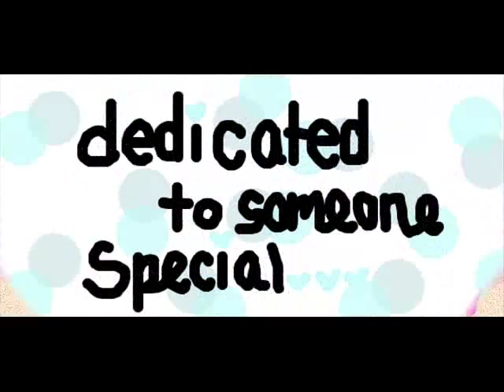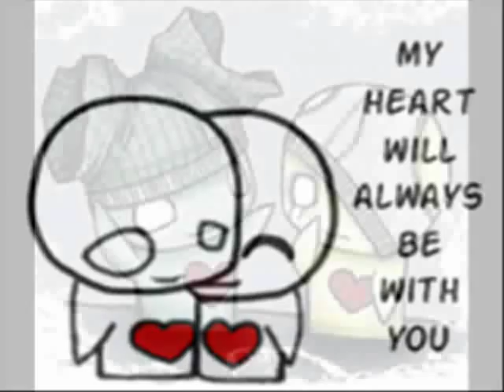Jady-Feel Your Love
Heh, This is my first video eva so it ain't that great... Anywayz this is
Jady- Feel Your Love with many pics. Enjoy!